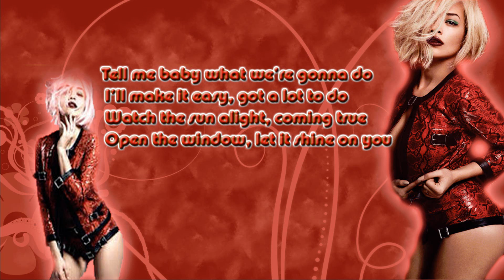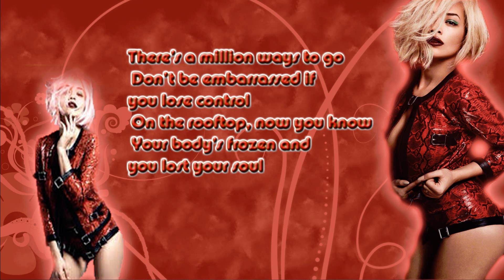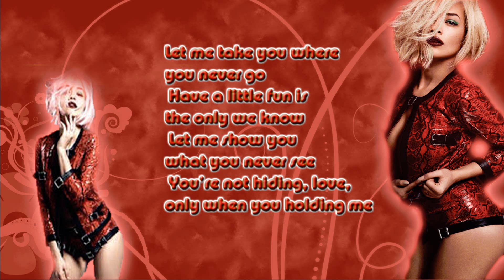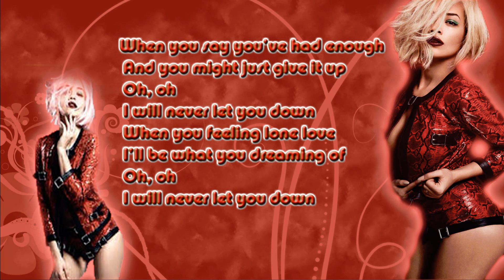RIta Ora I Will Never Let You Down lyrics